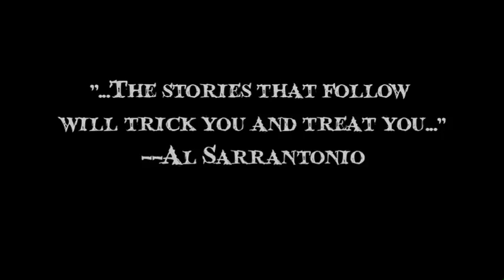HARVEST HILL book trailer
HARVEST HILL:  31 Tales of Halloween Horror
Edited by Michael J. Hultquist and Douglas Hutcheson
Welcome to Harvest Hill, Tennessee:  a seemingly idyllic community.  But within the shadows of this restful town roams a centuries-old evil that rears itself in some awful form or influence every Halloween when the veil between worlds is thinnest.  We offer a choice crop of truly disturbing accounts - large and small, stretching from the 1700s into the present day - as a warning to all.  If only the residents understood the unspeakable thing that has writhed and raged among them for ages, and keeps growing ...